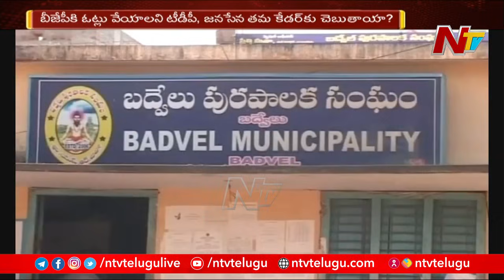తెలుగుదేశం పార్టీ వైఖరి ఏంటి...? | Prof K Nageshwar | Ntv News Analysis